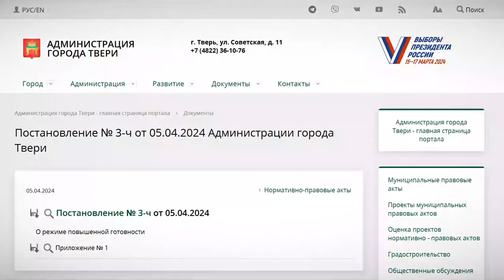В Твери из-за загрязнения Тьмаки ввели режим повышенной готовности